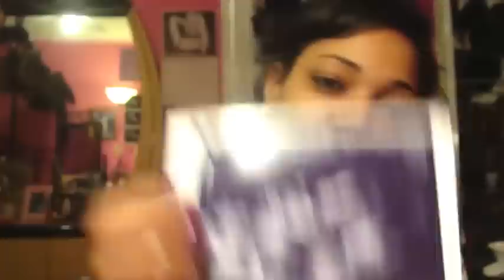13 week Update+Belly Shot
and type in "Tiffsbaby11" and guess my babys gender, weight, length, birth date, and time!! Have fun guessing and whoever is the closest at the end of my pregnancy will get a special something from me! ;-) have fun!

Here is my 13 week update! I talk about my symptoms, my cravings, appointments, and show you my belly!